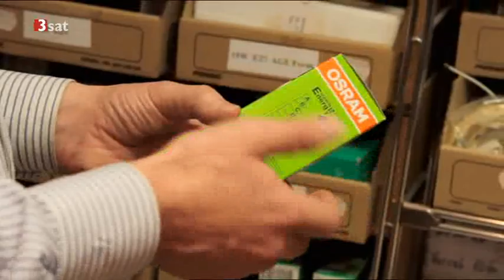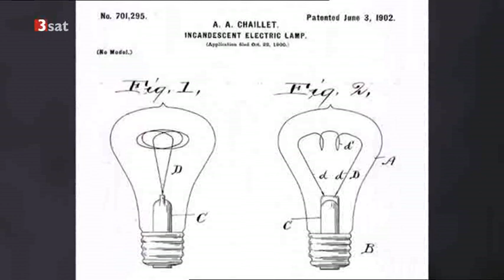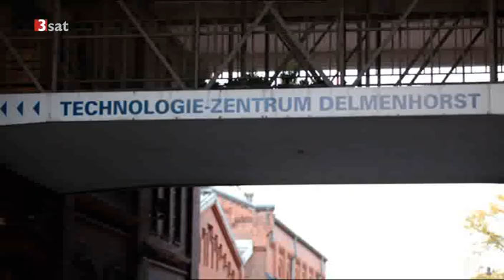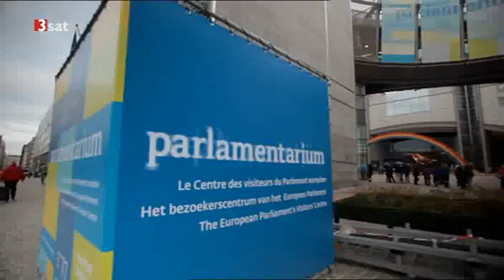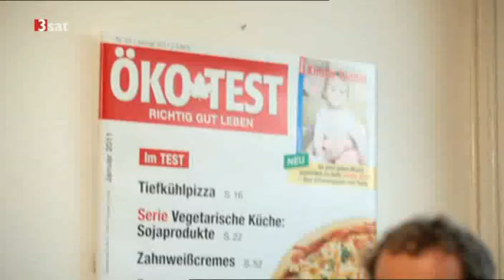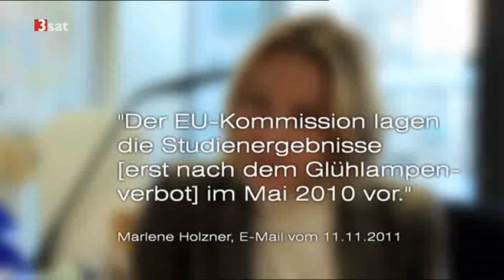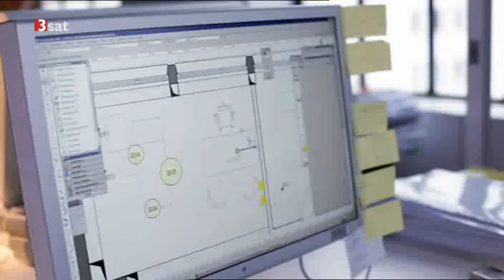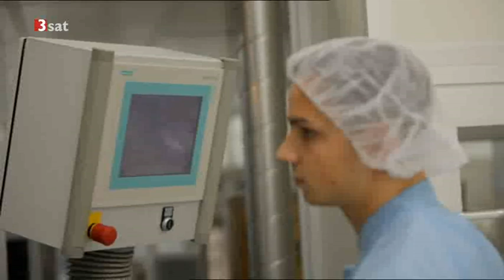Ausgebrannt vom Ende der Glühbirne 3sat 2012 04 19 20 15 24 MP4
Die Lüge von der Enegiesparlampe als Wundermittel
Sie verursacht mehr Umweltschäden als sie nutzt,
in den Herstellerländern und in der Entsorgung.